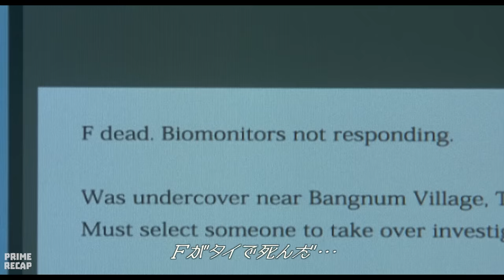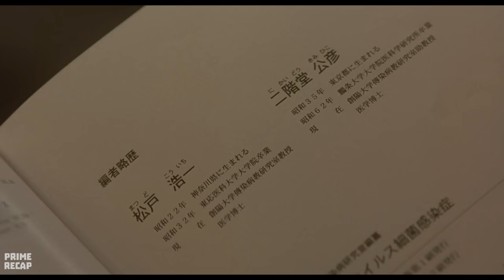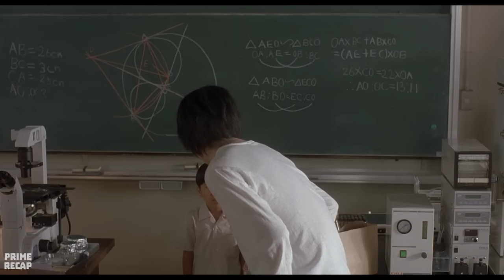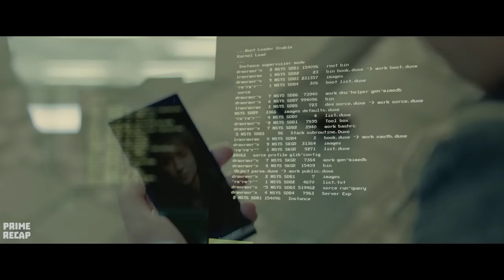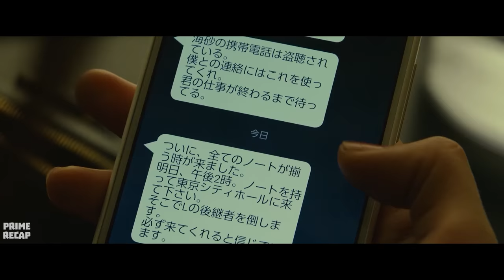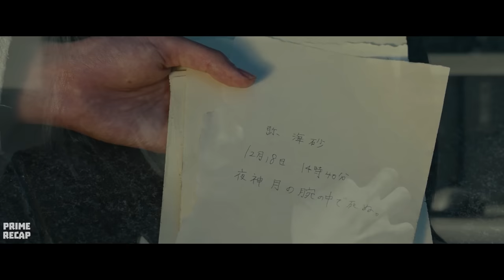Now there are 6 KIRAS with the DEATH NOTES and new SHINIGAMIS enter the GAME - RECAP